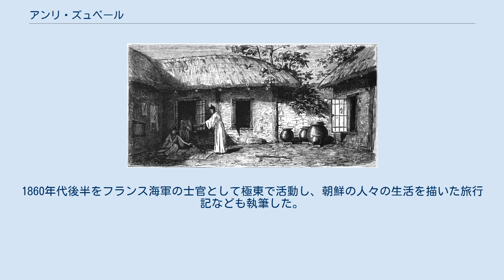アンリ・ズュベール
オー＝ラン県出身の人物
アンリ・ズュベール（Henri Zuber、1844年6月24日 - 1909年4月7日）はフランスの画家である。
1860年代後半をフランス海軍の士官として極東で活動し、朝鮮の人々の生活を描いた旅行記なども執筆した。
 アルザスのオー＝ラン県のリクサイム(Rixheim)に生まれた。
家族は祖父が創立した壁紙会社を経営していた。
家業の影響で、美術に関する興味は育てられていた。
ストラスブールやパリで学んだ後、1861年にブレストの海軍学校に入学した。
海軍学校では1862年から1863年の間、海洋画家のオーギュスト・マイエール(Auguste Mayer)から絵や製図を学んだ。
 海軍士官になり、1864年にフリゲート艦「La Thémis」に乗船し、メキシコ皇帝になるために、メキシコに渡るマクシミリアンを護衛する任務についた。
1865年にコルベット艦「プリモゲ(Le Primauguet)」に配属された。
プリモゲはサイゴンに基地を置くフランスの極東艦隊に加わるために航海し、航海の間に寄港した各地の風景をスケッチした。
サイゴンから香港、横浜にも寄港した。
1866年10月に朝鮮でフランス人宣教師が処刑（丙寅教獄）されたことを契機として、李氏朝鮮とフランス軍との間で戦闘（丙寅洋擾）が発生し、フランス軍は江華島に上陸して漢江を結ぶ要塞を占領した。
プリモゲもこの遠征に参加しズュベールは江華島や漢江の水路の調査などの任務に従事した。
任務を終えて、ジャワ、オーストラリアを経由してフランスに帰国した。
 1868年に帰国した後、画家になるために海軍を辞め、シャルル・グレールの画塾で学び、1869年にパリのサロンに作品を出展した。
1870年に普仏戦争が始まると、軍に復帰しパリ防衛戦などを戦った。
戦争の結果アルザスはドイツ領になったが、パリに定住し、1872年にパリにスタジオを開いた。
1874年にパリのアルザス出身者が設立したエコール・アルザシエンヌの設立者の一人となった。
 1873年に出版者、アシェットが出版する旅行雑誌「Le Tour du monde」に1866年に朝鮮で見聞した事を、スケッチとともに寄稿した。
朝鮮半島の地図も制作し記事に加えた。
 1880年代のはじめ、フランス水彩画家協会(Société d'aquarellistes français)の会員になり、毎年協会の展覧会に出展し、ロンドンでも展覧会に出展した。
1897年にフランス芸術家協会の展覧会の審査員を務め、芸術アカデミーへの入会を辞退した。
1889年のパリ万国博覧会でメダルを受賞した。
 1886年にレジオンドヌール勲章（シュヴァリエ）を受勲し、1906年にレジオンドヌール勲章（オフィシエ）を受勲した。
 1909年にパリで亡くなった。